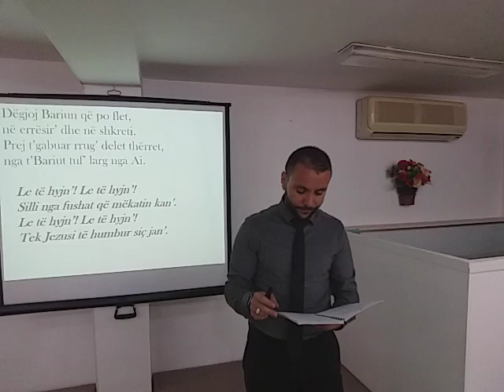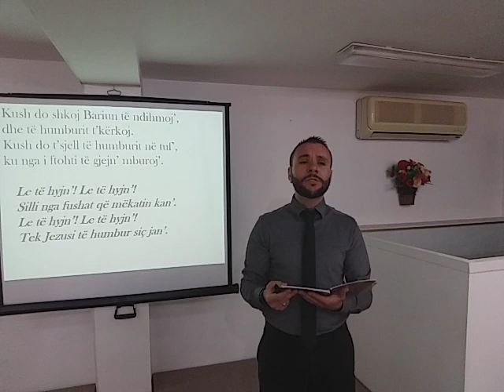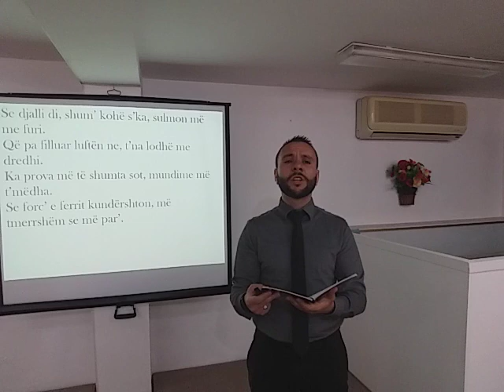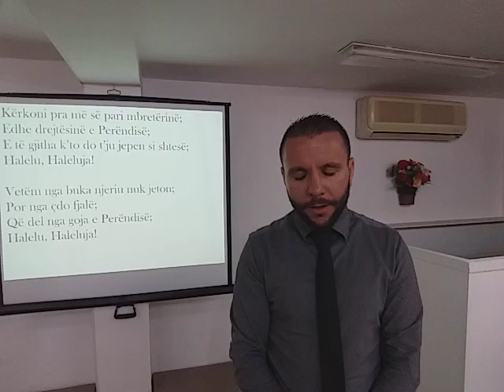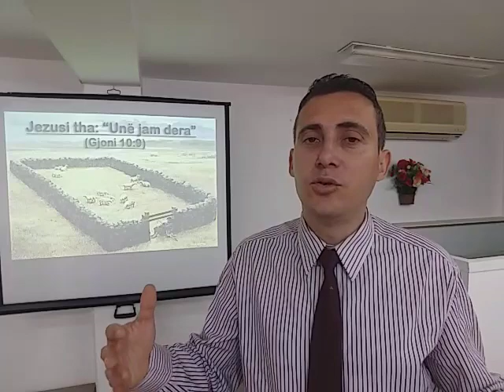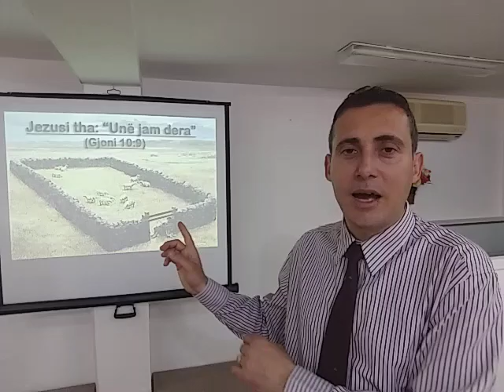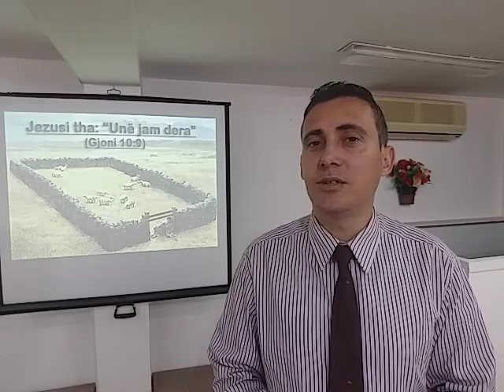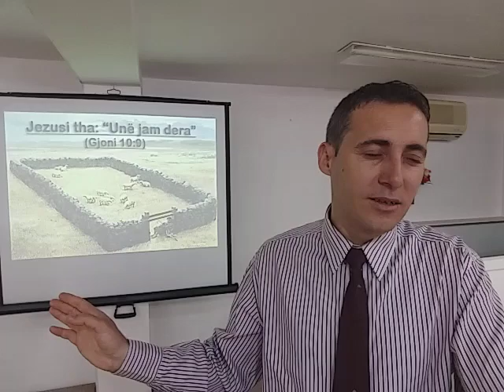Jezusi eshte Bariu i mire - 17 Maj 2020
Kjo bote ka shume barinj te rreme fetare, politike, shoqerore, etj. Ata jane rrogetare, qe ne rastin me te mire po i cojne njerezit pa qellim ne rrugen e gabuar te shkaterrimit, dhe ne rastin me te keq, i perdorin njerezit per qellimet e tyre egoiste. Ne fund, cilatdo qofshin qellimet e tyre ata i çojne delet ne shkaterrim ku do e gllaberohen nga ujqerit grabitqare.
Por Jezusi, eshte i vetmi i kualifikuar si Bariu i mire dhe i vertete, e vetmja rruge dhe i vetmi emer nen qiell, qe ka tagrin e Bariut te vetem dhe te vertete qe e jep jeten per delet e Tij.
Fjala e Perendise na fton qe ta njohim kete Bari dhe zerin e Tij, sepse Ai na shpeton, na mbron, na ushqen dhe na riperterin shpirtin. A po e ndjekim ne Bariun e vertete, apo po ndjekim barinjte e rreme?